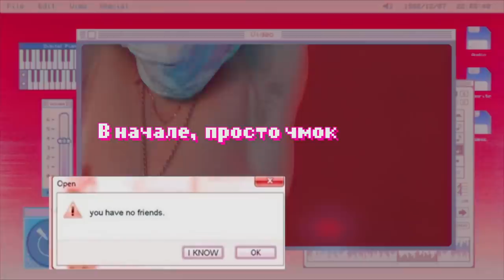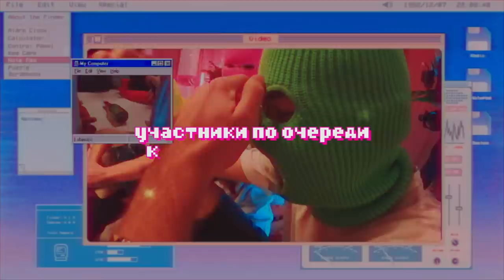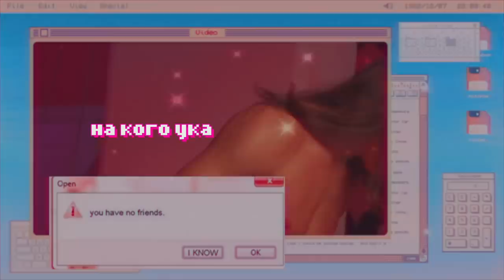ПОЦЕЛУЙ ПАРНЕЙ на шоу БУТЫЛОЧКА😱 ПОМЕНЯЛИСЬ ТРУСАМИ? Карина Аракелян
КТО ПОБЕДИЛ? РЕШАТЬ ТЕБЕ!